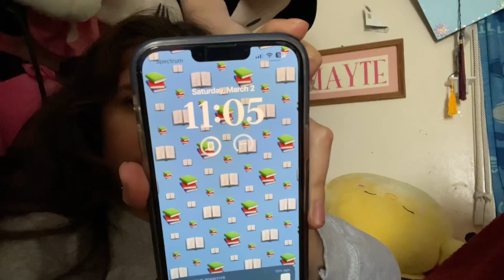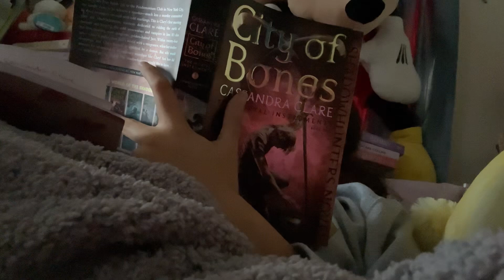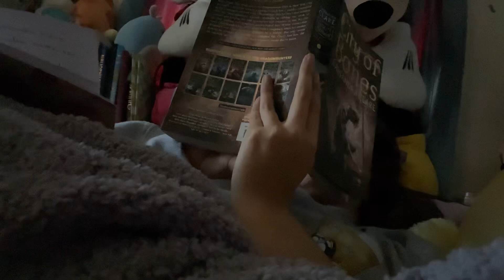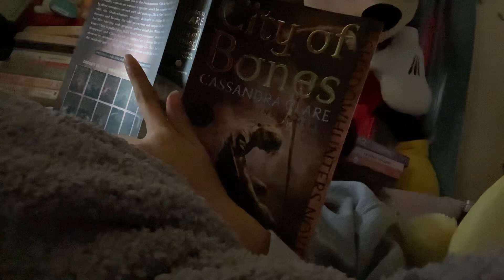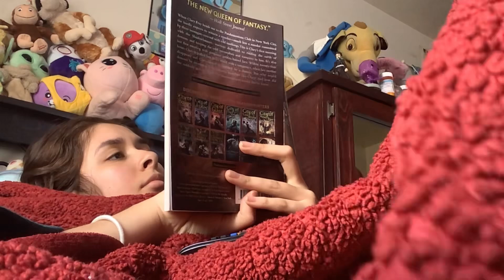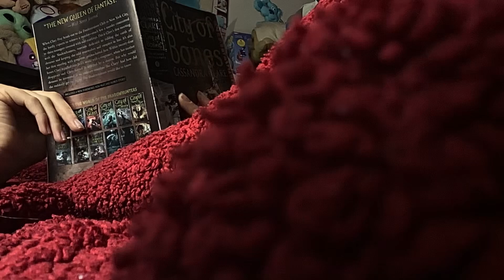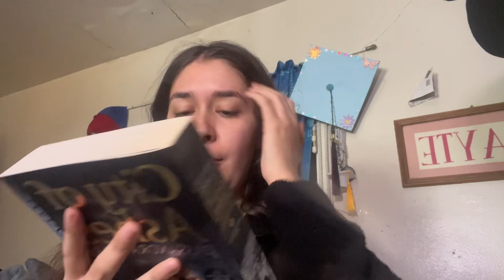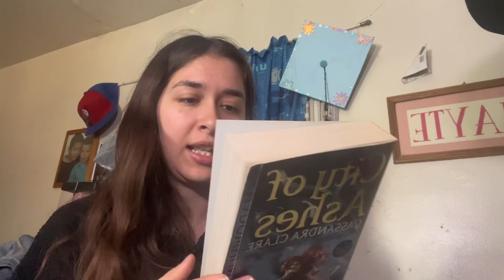CITY OF BONES | READING VLOG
Song Credits